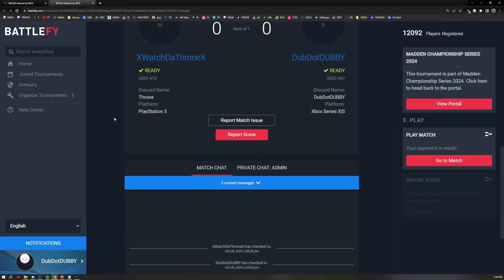DID I PLAY THRONE IN A $125,000 TOURNAMENT?